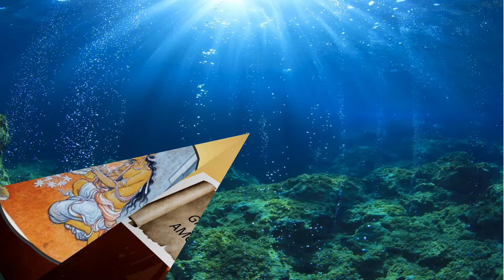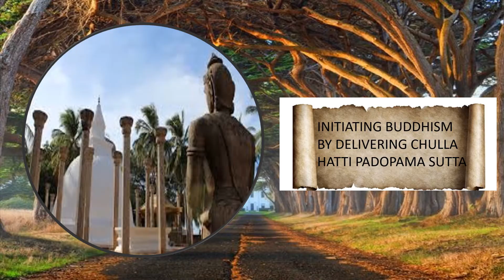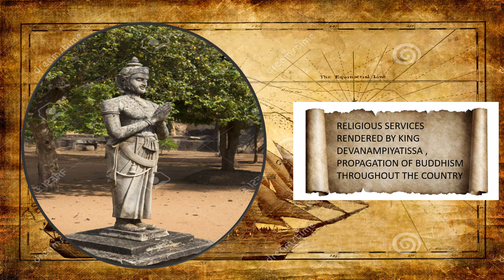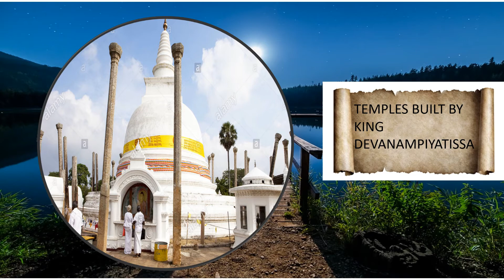KING DEVANAMPIYATISSA - THARUL JAYARATHNE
THIS IS A PRESENTATION VIDEO CREATED BY THARUL DAMHIRU JAYARATHNE . HOPE YOU WILL ENJOY .
DESCRIPTION:-
       *FAMILY
       *FREINDSHIP WITH ASOKA
       *CRONATION
       *MAHINDA THERO COMES TO SRI LANKA
       *SANGAMITTA THERA COMES TO SRI LANKA
       *TUPARAMA
       *SRI MAHA BODI
       *CONSTRUCTIONS
       *DEATH